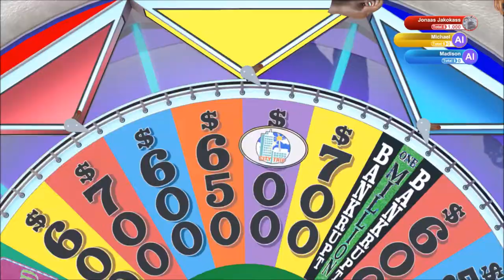No Help | Wheel of Fortune | Ep 23 | Crazy Town Gaming